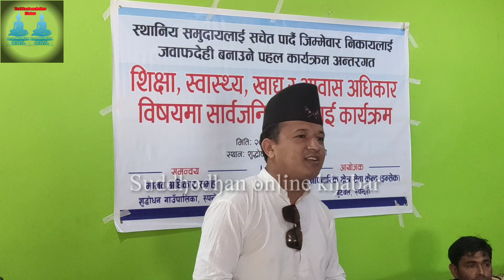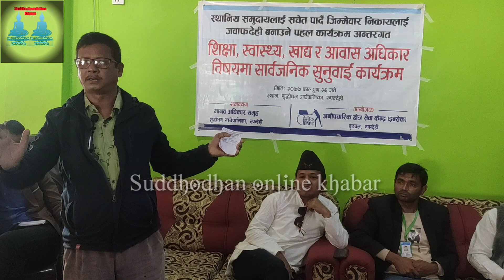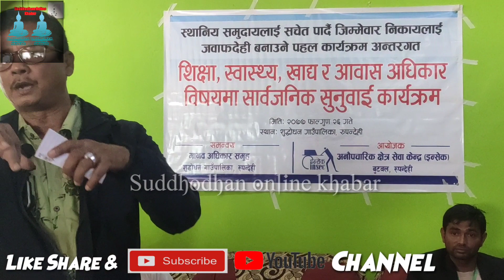शु द्धोधन को शिक्षा क्षेत्रमा विध्यालय र समितिको लापरबाही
It,s  ( S O K ) Suddhodhan Online Khabar , it is a News channel which is used to introduce, that kind of news, unknown public matter , agriculture reports to encourage youngsters do involve in agriculture  and exposing governmental and non governmental issues by   SOK video,s . it helps all kind of peoples like' rich, poor, ugly or under
 poverty line to survive independently without any interference .it exposes all those corruption where ever it saw . Truly said that where ever it saw the corruption is held and found any one guilty it will exposed with quick reaction notice.
Everything that you want to know about your history . your present, your soldiers ,your saviours, your freedom, your flag, your leaders , your right and your duties.
Every thing you want to know about Nepal , every thing you wants to know about Neplies . From  common people with extraordinary  talent to special ones with suprem might , SUDDHODHAN  ONLINE KHABAR   is one stop for all information .

Host:-
Camera: Sanjay Pd Chalise
Edite:- Sanjay Pd Chalise
Guest:-

शिक्षा  क्षेत्रमा विध्यालय  र  समितिको लापरबाही

**C&P**
Suddhodhan Online Khabar